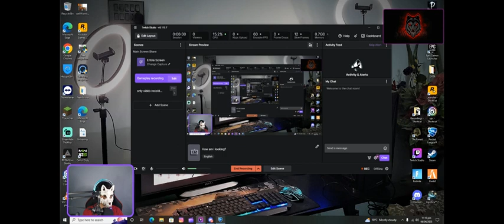Rocket League | Fight